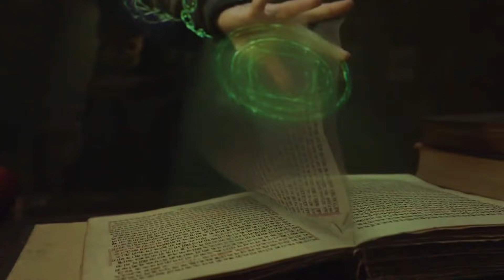This Is Doctor Strange's Fate Waiting For Him After Avengers Endgame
What Will Happen To Doctor Strange After Endgame?

Out of all the various Marvel superheroes, Doctor Strange may be the hardest to make predictions about! He has enemies all over the world and in just about every other world as well, but we’ll tell you what we know about Doctor Strange 2 and discuss Mordo’s fate in the MCU. In the first movie, we saw Strange face off against Dormammu and his followers, but in the sequel, he could be facing his very first enemy: Nightmare. We got a haphazard love subplot involving Christine Palmer in the first movie, but could it be possible that the second movie will introduce us to Clea, an interdimensional being and paramour of Doctor Strange?

After hearing our ideas, what do you think fate has in store for the Sorcerer Supreme?